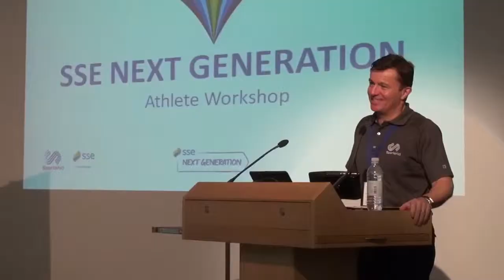SSE Next Generation - Lauren Bate-Lowe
In March at Loughborough University Sportsbeat caught up with SSE Next Generation athlete Lauren Bate-Lowe to talk about her career and the season ahead.